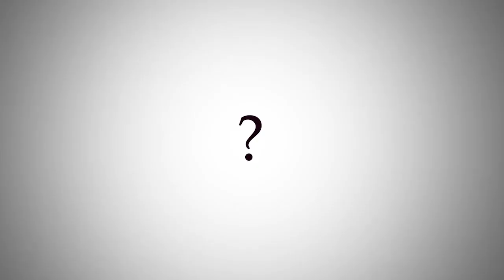Strój Dnia zielone szorty w króliki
Dzisiaj zapraszam Was na luźny, sportowy strój dnia z szortami w króliki :) Dzianinę kupicie tu

A na sobie w dzisiejszym odcinku mam:
Szorty - DIY
Buty - New Yorker
Torebka - Furla
Szalik- H&M
Koszula w paski - Zara
Marynarka - em em szop